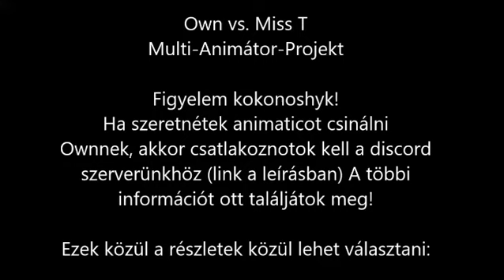Own vs. Miss T animatic JELENTKEZÉS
Ha valami kérdésed van írj kommentet!